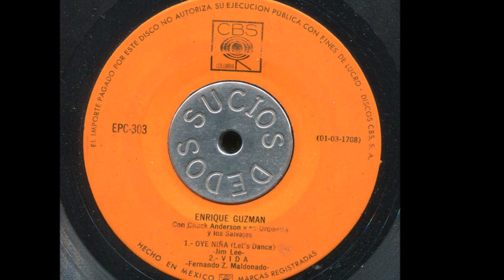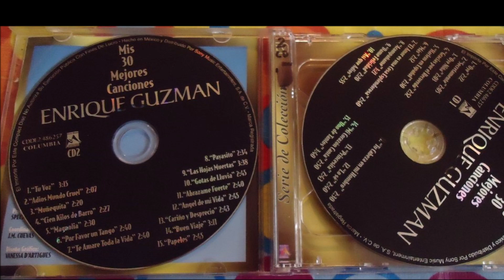Enrique Guzmán - Oye niña (audio HQ HD)